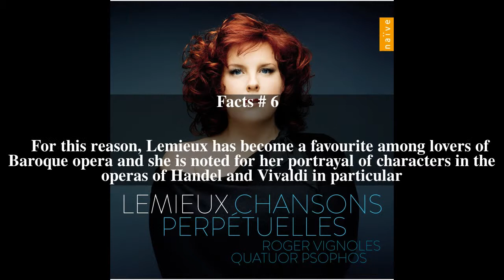Marie-Nicole Lemieux Top # 7 Facts